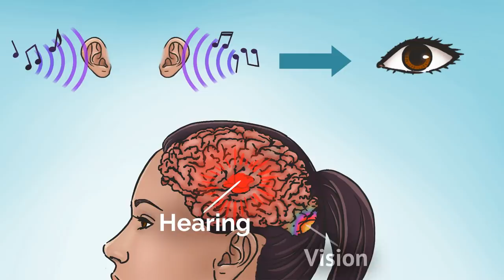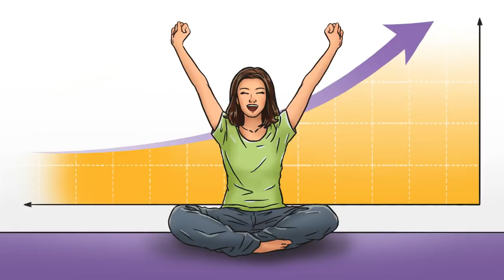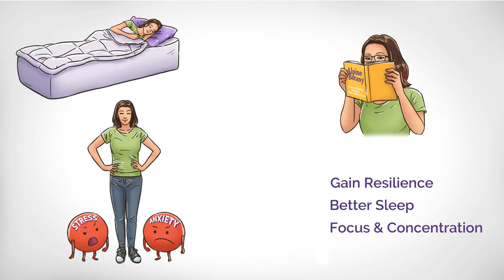Synesthesia Meditation - synesthetic Mindfulness for sensory Awareness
Guided Synesthesia Meditation is a combination of mindfulness exercises and synesthetic explorations. Practice 10 minutes per day. Increase your synesthetic mindfulness* and sensory awareness. Find better sleep, increase feelings of calm, relaxation and balance, while decreasing stress, and gaining improved focus and life quality.

**Synesthesia: the mix-up of the senses**

Synesthesia is a neurological phenomenon. The perception of one sense triggers the experience of other senses. Sound may be perceived as shapes, letters and numbers as colorful personalities and tastes as sound.

Many people resonate with synesthesia. And even though it is tied to cognitive advantages* most are not aware of it. They miss the beauty and the benefits of experiencing the here and now. Maybe you too?

This is more than just another meditation app!

**Mindfulness cultivates synesthesia**

In our busy life, the mind is chattering constantly to us about the past and the present. We feel stressed and often we are not aware of the sensory experiences in the present moment.

With Synesthesia Meditation you discover, train and integrate synesthesia in your daily life. Increase your overall sensory awareness.

Regardless if you resonate with synesthesia or not, whether you're a meditation beginner or advanced, you benefit by reconnecting with your senses .

Make it a ritual to meditate 10 minutes per day. Increase your life quality*. You will feel the benefits within a week.

The Synesthesia Meditations are located within the app’s “Sensorium” which is divided into 3 categories.

+ Free Gateway +
Over 3 hours of free Synesthesia Meditation available immediately .

+ Garden of Synesthesia +
Synesthetic explorations to reconnect to your senses and sensations of the present moment.

+ Path of mindfulness +
Sensory mindfulness series to train the mind to increase attention and focus.

Our exercises involve all your senses. For many exercises you simply sit and listen. Others are interactive multimedia sessions, that invite you to interact with your surrounding.

Over 150 guided Synesthesia Meditations,10 - 15 minutes in duration, with a great diversity in topics and focus.

All exercises are spoken by Tori Louise, a professional Yoga instructor and environmental educator (seeksatori.com).